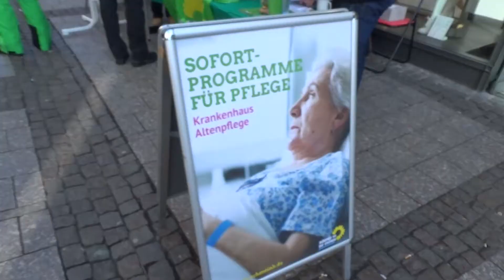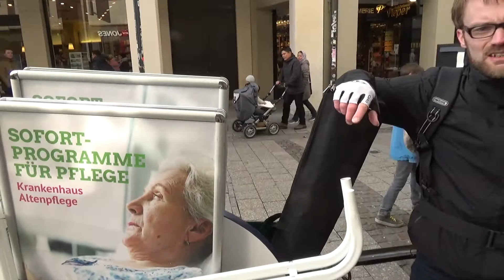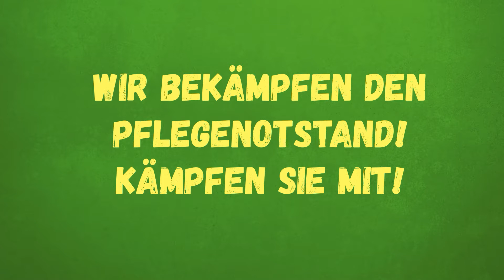Pflege-Not-Stand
Vergangenen Samstag haben wir in der Ludgeristraße unter dem Motto „Pflege-Not-Stand“ über gravierende Missstände im Bereich der Kranken- und Altenpflege in Münster und bundesweit informiert.

Mit dabei: Unsere abgeordnete Maria Klein-Schmeink als Ansprechpartnerin für die Bürgerinnen und Bürger vor Ort: „Bundesweit fehlen zehntausende Pflegekräfte. Die Folgen für unser Pflege- und Sozialsystem sind verheerend. Wir müssen hier sofort gegensteuern!“ 💉💊🏥